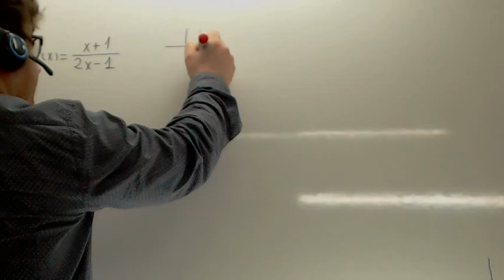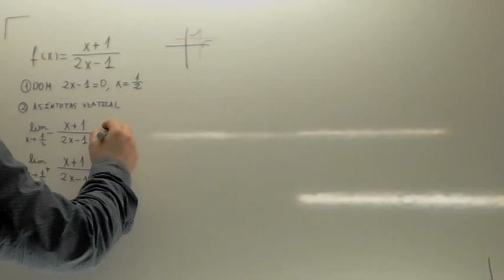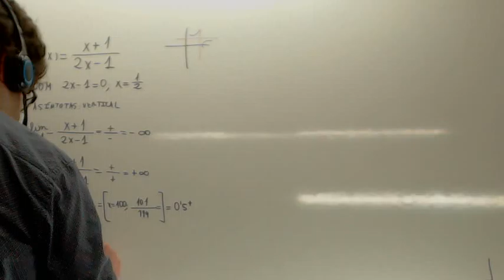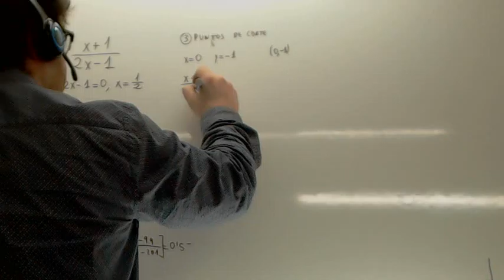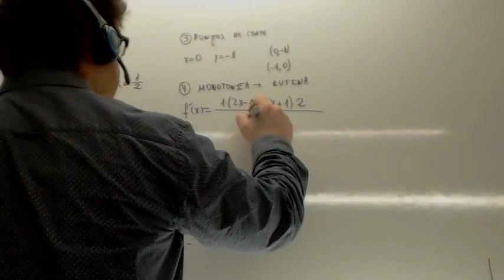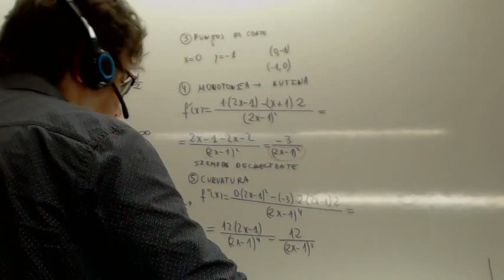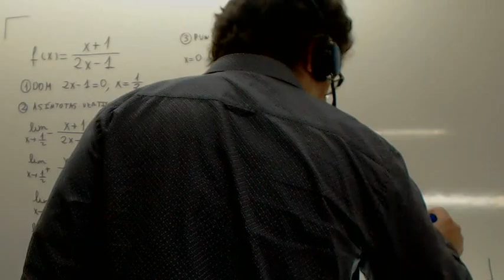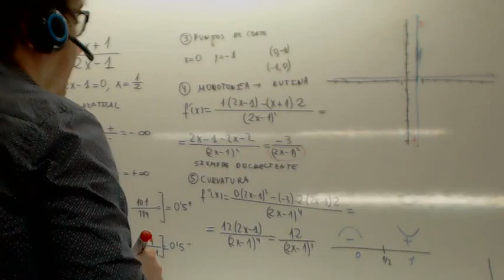Funcion racional Usero